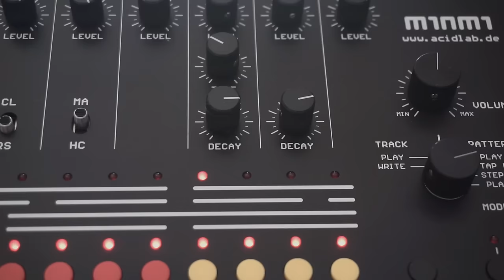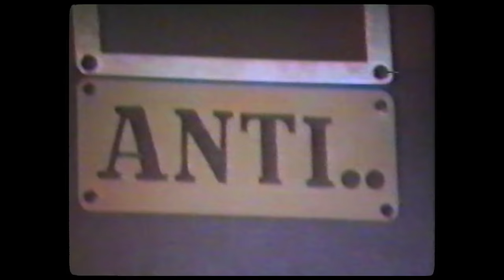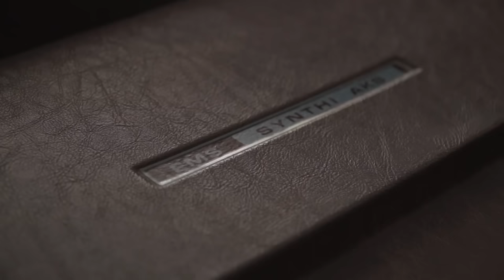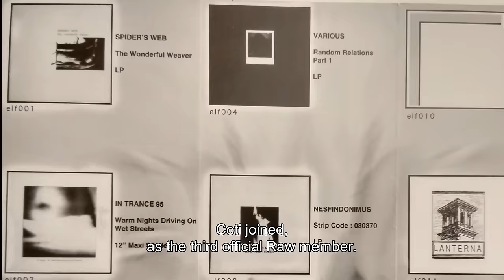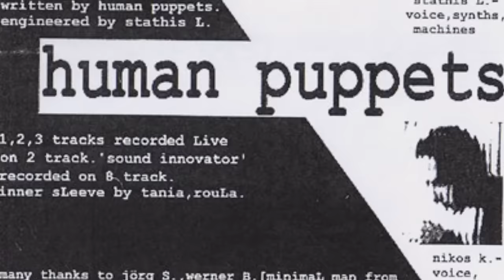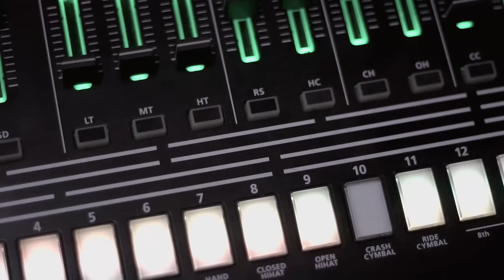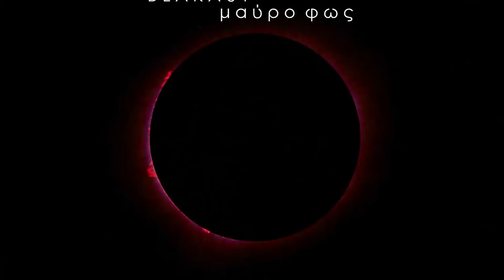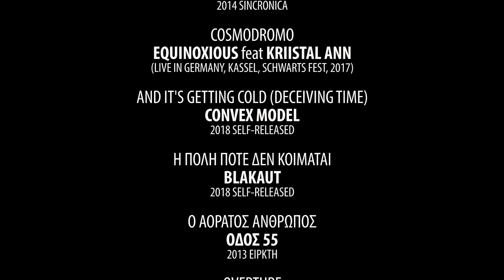Music For Ordinary Life Machines (2019)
MUSIC FOR ORDINARY LIFE MACHINES
A documentary about Minimal Synth & Synthpunk scene in Greece.

Filmed, Edited & Directed by Nikos Chantzis
Production: Press Eject and Give me the Tape

112' | Color | Greece | 2019

Synopsis:
From Choris Perideraio and Anti to Human Puppets and Regressverbot.
From In Trance 95 and Alive She Died, to Selofan and Doric.
The underground Greek 80’s scene, where new wave and punk was expressed via synthesizers,
becomes the starting point for MFOLM in order for it to capture the musical subculture in Greece
that left an indelible mark on the hearts of those who fell in love with the ''machines''.
A concise documentation of Minimal Synth and Synthpunk scene in Greece since the 80's,
starring the synthesizers, the rhythmboxes and the guys who loved them.

Appearing:
AΝΤΙ...,
Οdos 55,
Choris Perideraio,
Alexandros,
Alive She Died,
Blakaut,
Convex Model,
Doric,
The Exetix,
Human Puppets,
In Trance 95,
Kalte Nacht,
Kriistal Ann,
Methods of Dance,
Nesfindonimus,
Not Only Bones,
Paradox Obscur,
Plexiglas,
RAW,
Regressverbot,
RR Hearse,
Selofan,
Statues in Motion,
Tango Mangalore.

Starring:
Nikos Aggelis (Choris Perideraio),
Kostas Aggelidis (Anti...),
Alexandros (Alexandros, 80's Ways Records),
Nikos Veliotis (In Trance 95),
Daphne Gerogianni (Alive She Died),
George Ginis (Alive She Died),
Mimis Diplas (Anti...),
Pantelis Theodoridis (Regressverbot),
Nikos Kapantzakis (Human Puppets, Convex Model, Plexiglas),
Stathis Leontiadis (Human Puppets, Doric, The Exetix, Plexiglas),
Alex Machairas (In Trance 95),
Anna Michailidou (Kriistal Ann, Paradox Obscur),
Fodas Xenios (Alive She Died),
Kostas Panagopoulos (Anti...),
Giannis Papaioannou (Raw, Elfish Records, Mechanimal),
Dimitris Pavlidis (Selofan, Fabrika Records, Synthesizer.gr),
Joanna Pavlidou (Selofan, Fabrika Records),
Giannis Raikos (Not Only Bones),
Leonidas Skiadas (Death Disco Club),
Labros Tsamis (RR Hearse),
Alkis Chatzoglou (Blakaut),
Panos Dread (Geheimnis Records),
Billy Knight (Statues In Motion),
Valisia Odell (Phoenix Catscratch),
Philippe Mignon (Not Only Bones) &
Toxic Razor (Paradox Obscur, Werkstatt Recordings).

Ένα ντοκιμαντέρ για την Μinimal Synth & Synthpunk σκηνή στην Ελλάδα.
Μια ταινία για τα παιδιά που αγάπησαν τα synthesizers.

Σκηνοθεσία-Κάμερα-Μοντάζ: Nίκος Χαντζής
Παραγωγή: Press Eject and Give me the Tape

112' | Έγχρωμο | Eλλάδα | 2019

Από τους Χωρίς Περιδέραιο & τους Αντί, μέχρι τους Human Puppets & τους Regressverbot.
Aπό τους In Trance 95 & τους Alive She Died, μέχρι τους Selofan & τον Doric.
Mε αφετηρία τα underground 80's στην Ελλάδα, όταν το new wave και το punk εκφραζόταν
με synthesizers, το MFOLM σκιαγραφεί μια μουσική υποκουλτούρα στην Ελλάδα, που άφησε ανεξίτιλα την σφραγίδα της στις καρδιές όσων ερωτεύτηκαν τον ήχο των «μηχανών».
Μια συνοπτική καταγραφή της Minimal Synth & Synthpunk σκηνής στην Ελλάδα από το '80 έως και το σήμερα, με πρωταγωνιστές τα συνθεσάιζερς, τα ρυθμοκούτια & τα παιδιά που τα αγάπησαν.

Συμμετέχουν :
ΑΝΤΙ...,
Οδός 55,
Χωρίς Περιδέραιο,
Alexandros,
Alive She Died,
Blakaut,
Convex Model,
Doric,
The Exetix,
Human Puppets,
In Trance 95,
Kalte Nacht,
Kriistal Ann,
Methods of Dance,
Nesfindonimus,
Not Only Bones,
Paradox Obscur,
Plexiglas,
Raw,
Regressverbot,
RR Hearse,
Selofan,
Statues in Motion,
Tango Mangalore.